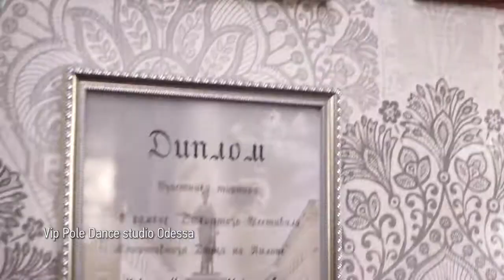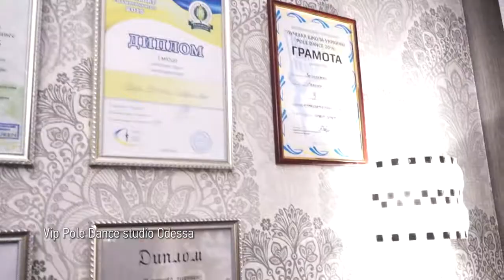OFC Recommends. VIP Pole Dance.